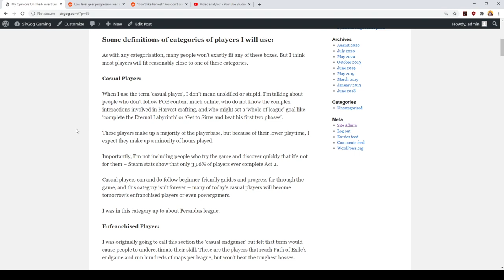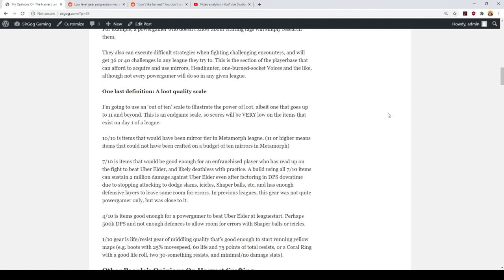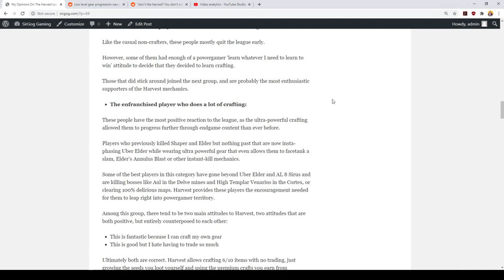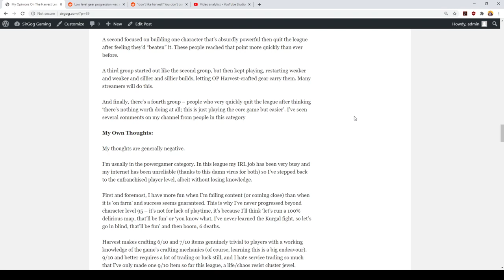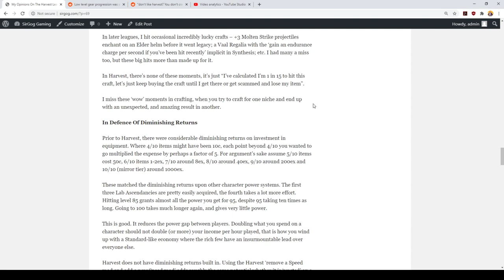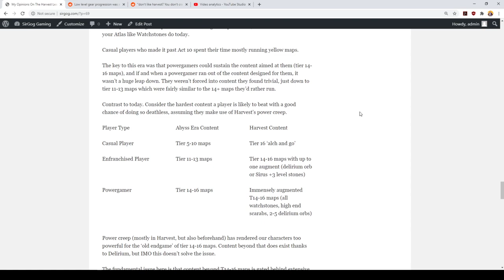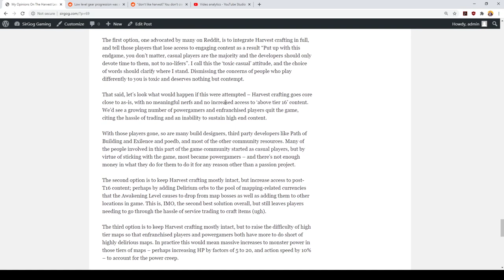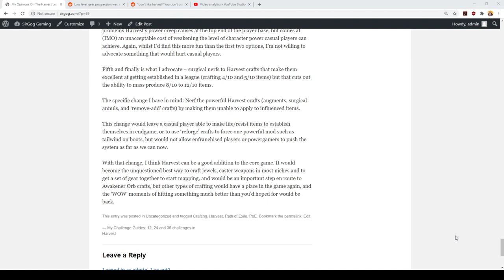Path of Exile - My Opinions On The Harvest Crafting Mechanics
This was somewhat of a challenge to record but it's finally done.

(nice) is the blog post you'll see me discuss here.

is a really insightful opinion on Reddit on why some love and some hate the league, especially the comment

The TL:DW version: Harvest adds a huge amount of character power to casual players, enfranchised players and powergamers alike (at least, to those that craft). But it adds more to the upper echelons of powergamers.

Making casual players stronger is a good thing, it gives them access to more content.

Making enfranchised players and powergamers have stronger characters is a bad thing, it reduces the amount of engaging content for us to do.

Ultimately I think Harvest's crafting should go core with a severe nerf - removing the ability to 'precision modify' influenced items. 'Remove', 'Augment' and 'Remove and Add' crafts should only work on standard items, this will keep most of the power of the system for the people who need it, while not providing as incredible an increase to top-end character power.

I'm interested in your opinion too - agree, disagree or something in between.